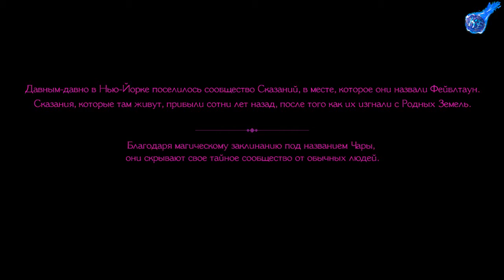ДРОВОСЕК - The Wolf Among Us (РУССКАЯ ОЗВУЧКА-ЧАСТЬ 1)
ПРЕМЬЕРА - The Wolf Among Us на Kazoku Family
ДРОВОСЕК - The Wolf Among Us
НАЧАЛО ФЭНТЕЗИ ПРИКЛЮЧЕНИЙ В НЬЮ ЙОРКЕ
The Wolf Among Us — эпизодическая графическая приключенческая компьютерная игра, разработанная и выпущенная американской компанией Telltale Games. The Wolf Among Us основана на серии комиксов Fables Билла Уиллингема и выступает в качестве приквела оригинальной истории. Игра насчитывает пять эпизодов.